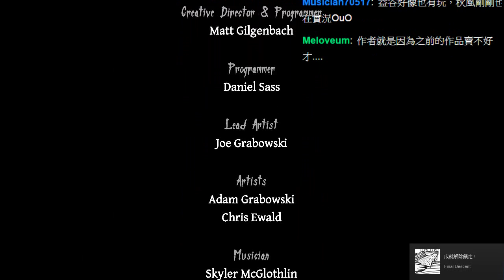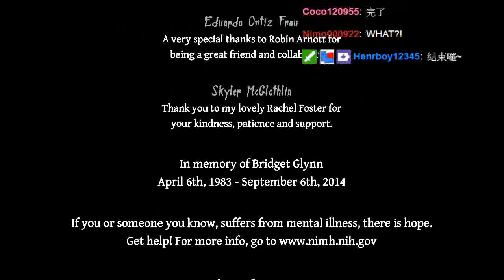【堯の實況】恐怖遊戲【NeverEnding NightMares】永無止盡的惡夢 EP4 — 其中一個結局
這是一款比較沉重的遊戲，
看完之後可能會有些身心的不舒服，
所以如果看到一半不舒服的話記得先休息，
至於要不要再看下去就看你們自己啦XDD

（以上並非三布堯成員）